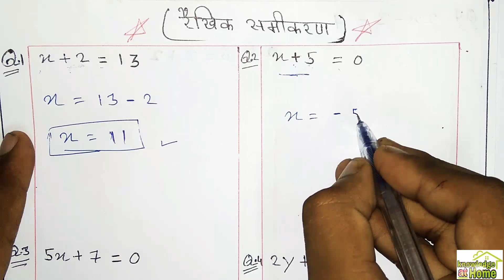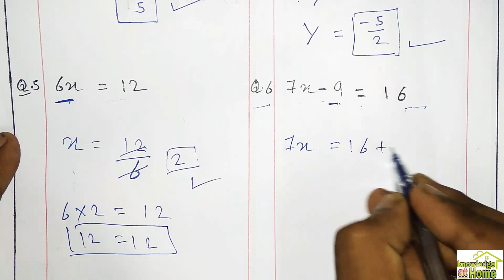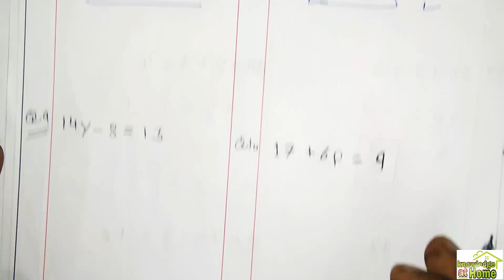समीकरण (equation) Basic maths for all exam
top 50+ questions
indain army
join India army